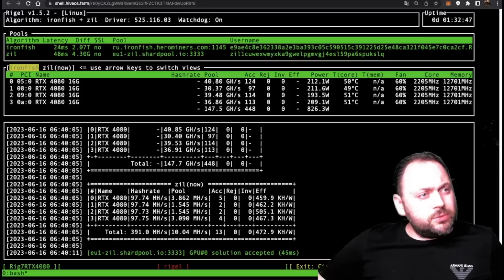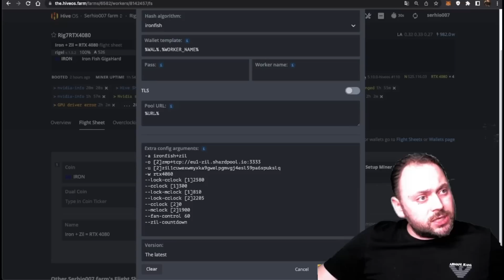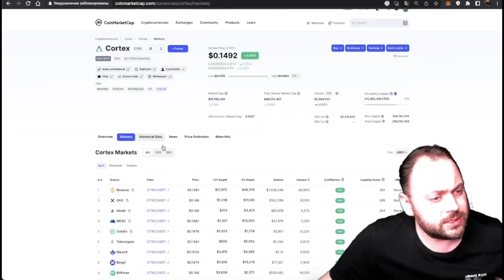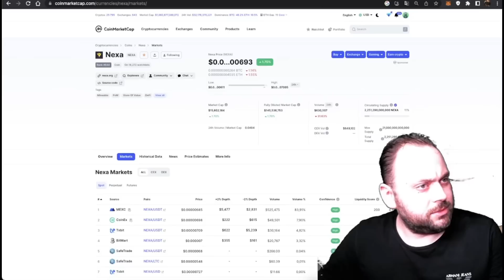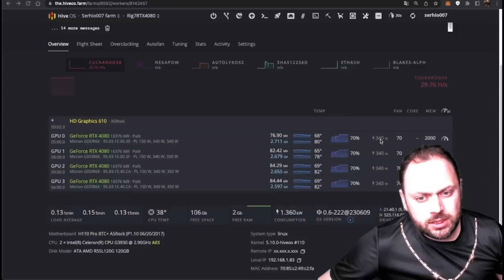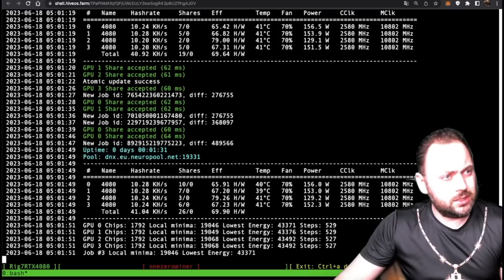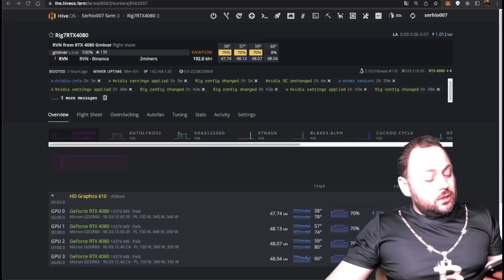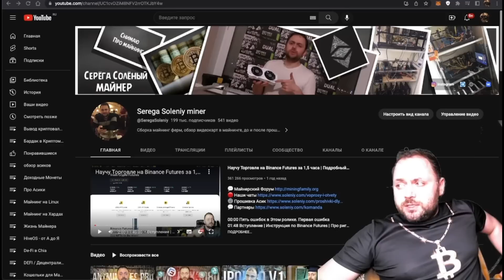Сколько МАЙНИТ риг RTX 4080 в 2023 году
Держи пожизненный кэшбэк от Binance 20%

00:00 Риг RTX 4080 в корпусе | Что будем делать | Ваттметр
00:50 майн iRonFish + ZiL | Мх на Зиле | Асики на Зиле
01:58 Мх на рыбе | Профит с Зила и рыбы | Расходы
03:12 Вспоминая горький Опыт 2019 года
05:19 RTX 4080 майнит Cortex | Примерный разгон | Хеши и Розетка
06:36 Профит на Кортекс | Расходы по Розетке
07:44 Майню Nexa на РТХ4080 | Разгон | Потребление
08:51 Профит и расходы по Нексе
09:24 Майню Ergo + Radiant | Потребление
10:23 Профит и Расход Ergo + Radiant
10:50 ALPH разгон под RTX 4080 | Хеши и Потребление | Профит
11:16 ETHW + ALPH | Хеши | Розетка | Доход и Расход
12:11 Aeternity | Графы | Потребление | Расходы
12:40 DNX два режима | Как обычно
13:45 Firo | Ватты и Разгон | Расходы
14:38 CFX | Мх и Потребление | Профит и Расходы
15:40 RVN на RTX 4080 | Хеши и Энергопотребление | Профит и Расход
16:25 Актуальный калькулятор в твоем времени для RTX 4080 будет в этом посте
17:24 Две вечные проблемы Майнеров